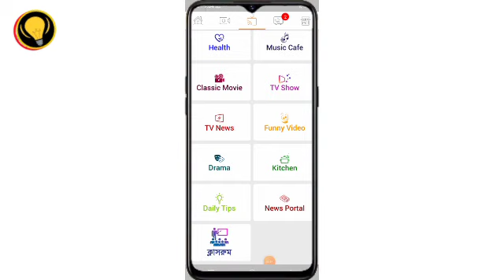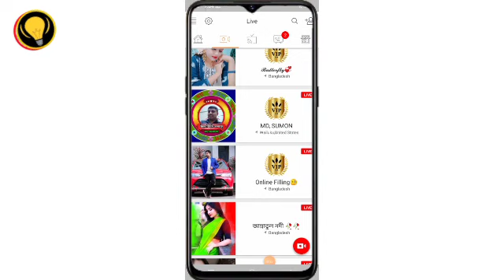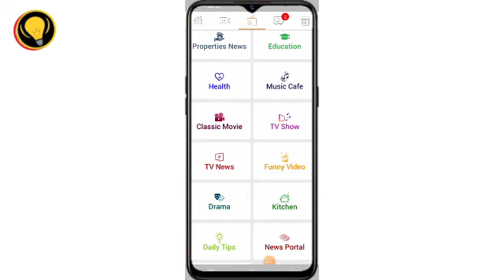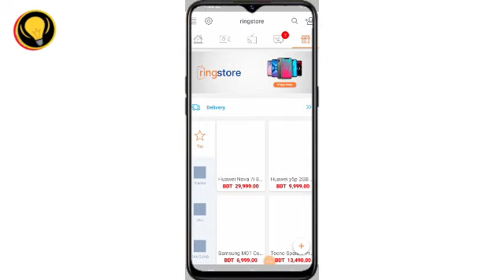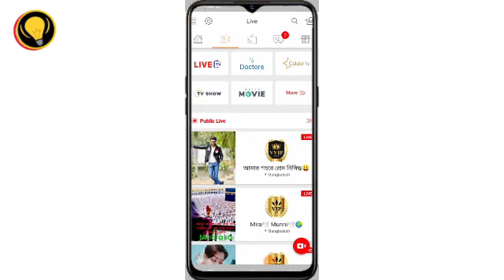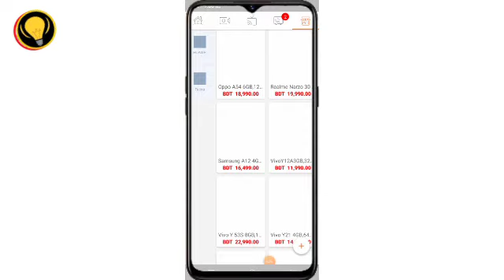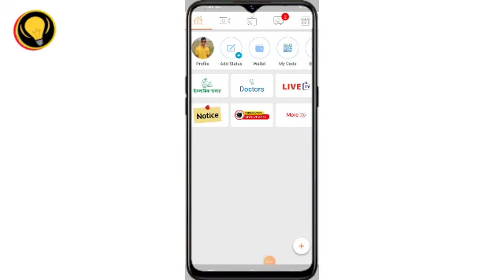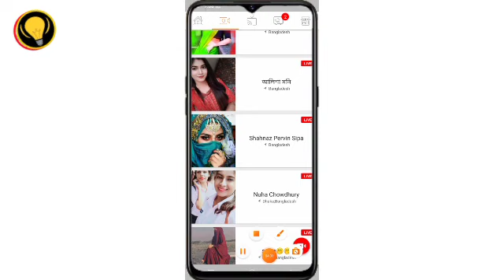Ring id news somoy TV live | ring id good update today | ring id 2022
- it’s free